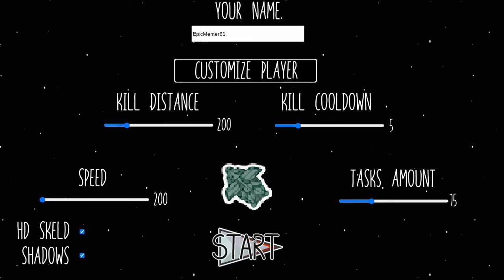Among Us, but everyone is slow.